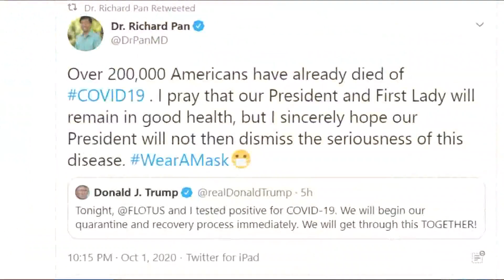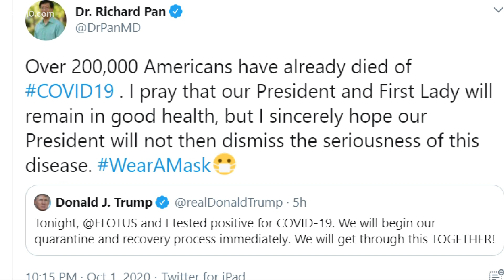Lawmakers and political leaders react to President Trump's COVID-19 diagnosis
Local lawmakers react to the news that President Trump has been diagnosed with coronavirus.